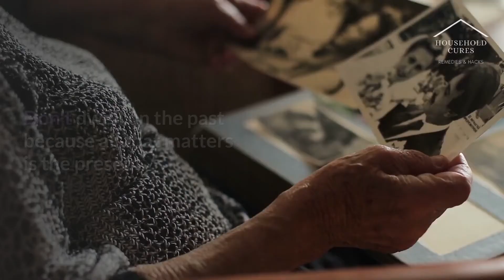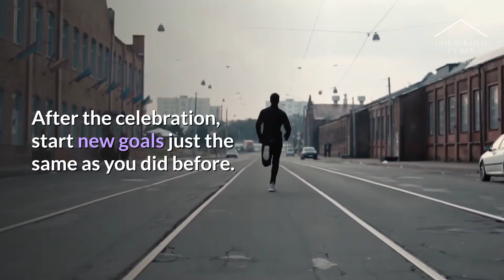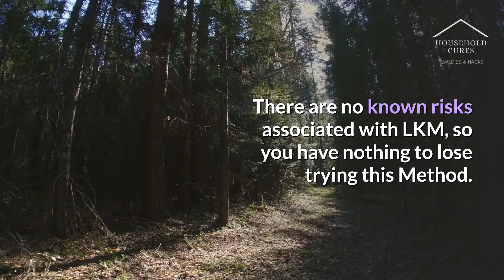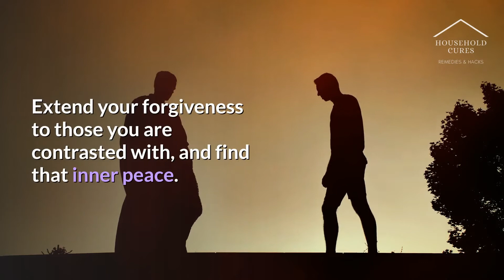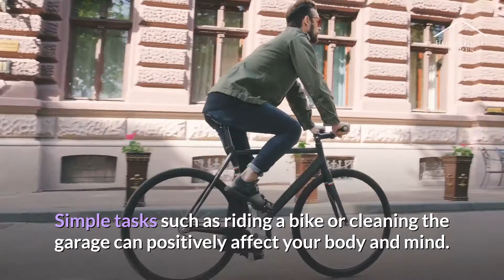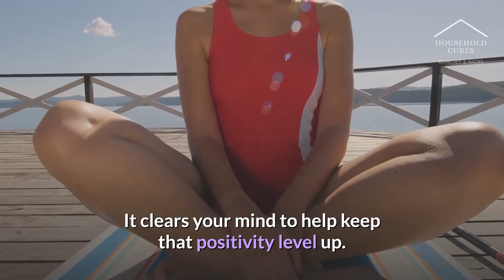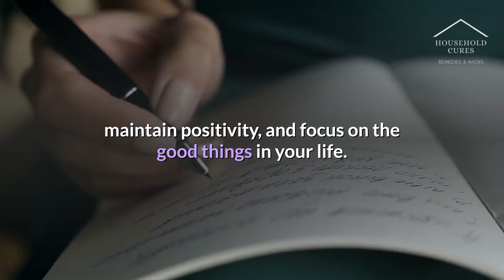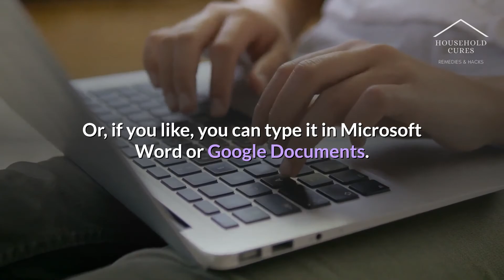How To Get Your Life Together: Quality Of Life Guide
Here are some ways to improve your positivity:

Take Up a Hobby
Exercise
Indulge in Pleasure
Maintain a Journal
🏆Reference Links 🏆

💖Law of Attraction Planner 💖

Enjoy this content? 😍
Here are some ways you can contribute towards future videos:
➡️ Leave a comment to let me know what you would like to learn